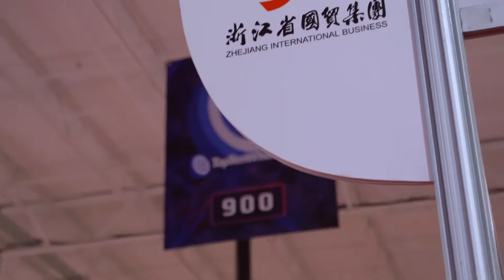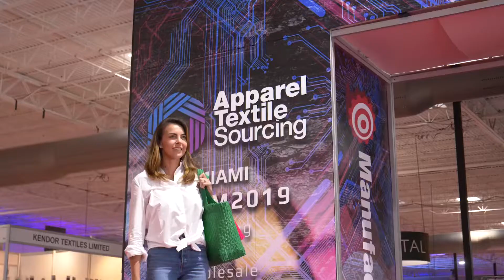Apparel Textile Sourcing Miami 2019 Trade Show Recap | See You Next Year on May 27-29, 2020